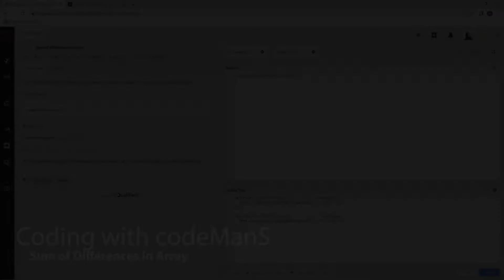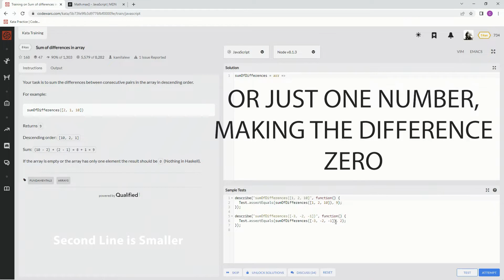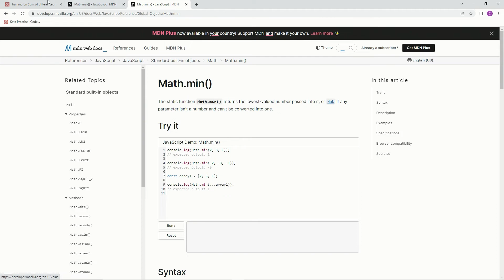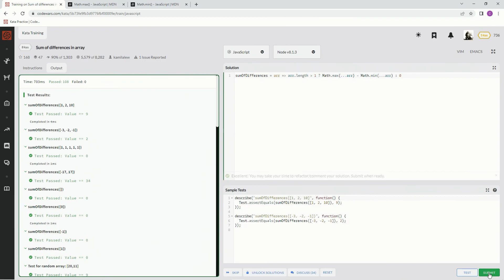Codewars 8 kyu Sum of Differences in Array JavaScript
a sneaky joke kata using Math.max() and Math.min()